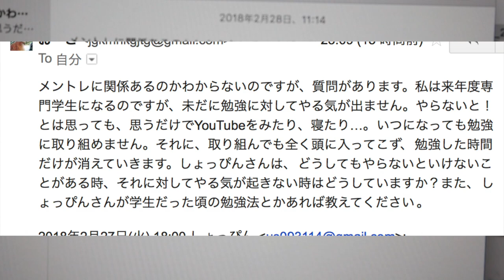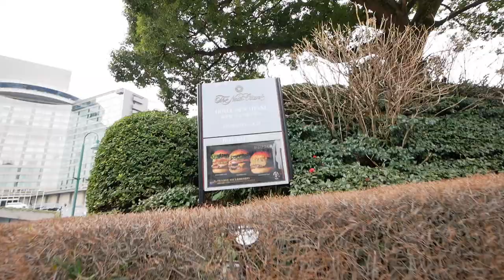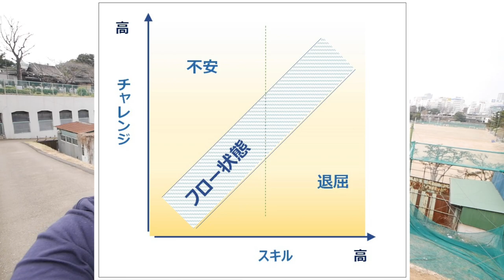勉強仕事しなきゃいけないのに「やる気」がゼロ！になった時の処方箋